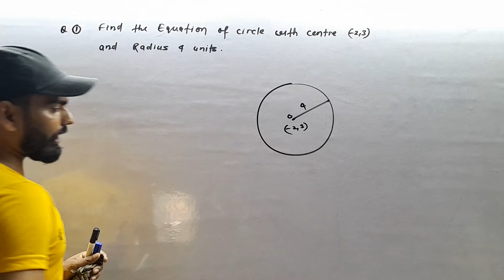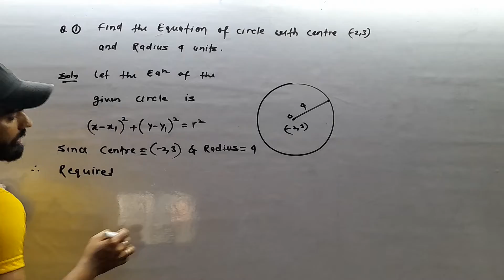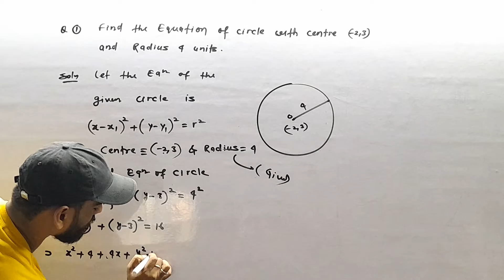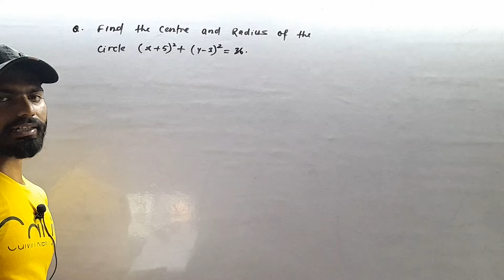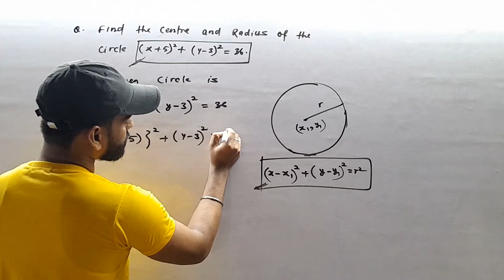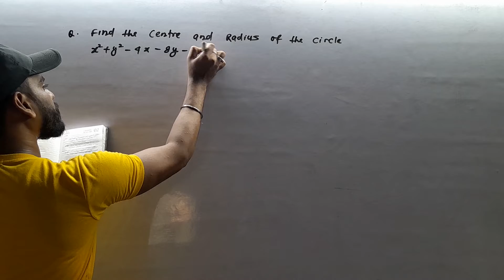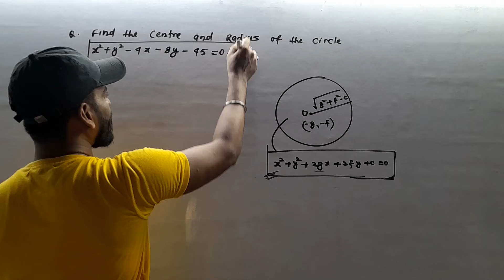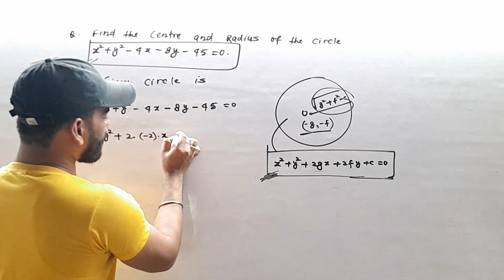Important questions based on equation of circle))|The key of mathematics for I.sc &B.sc|by:-k.kumar